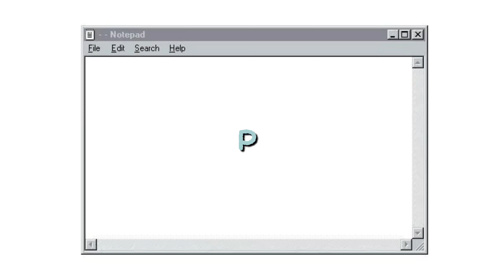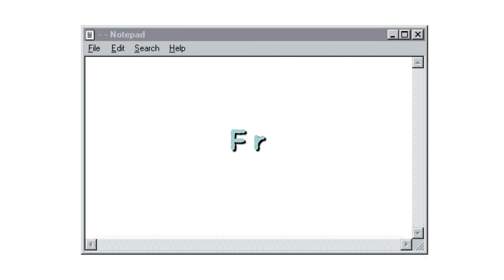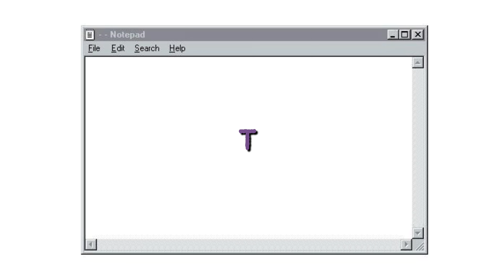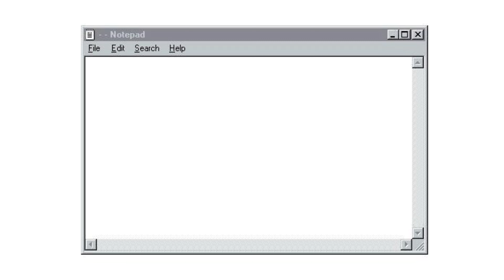a week in my life🎞️: airport, made chunky bag, billiard, nail art, sushi, flower shop, hotpot, etc.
Hi,
I hope you enjoy watching my Jakarta vlog! 💘

– faq
Hello! My name is Jocelyn Lee. I’m a 19-year-old Indonesian who’s currently living in Singapore for university. My major is Fashion Business.
☆ camera: iPhone 12 pro, Canon EOS R50

Love, Jozee.